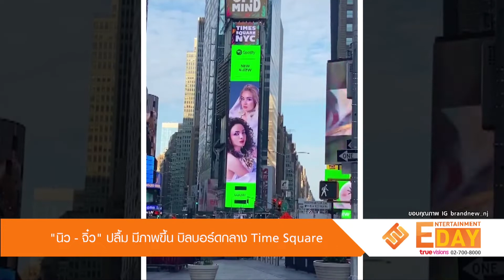"นิว – จิ๋ว" ปลื้ม มีภาพขึ้น บิลบอร์ดกลาง Time Square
Entertainment Day_240765

สร้างสรรค์ผลงานเพลงดีๆ ออกมาให้แฟนๆ ได้ฟังกันอยู่ตลอด รวมถึงหลายๆ เพลงก็ยังพูดแทนความรู้สึกของผู้หญิงได้เป็นอย่างดีสำหรับดูโอ้ดีว่า นิว นภัสสร และ จิ๋ว ปิยนุช ล่าสุดทั้งคู่ก็เพิ่งปล่อยเพลงใหม่ที่มีชื่อว่า ไม่มีอะไรเหมือนเดิม ซึ่งเพลงนี้ก็มาพร้อมกับเรื่องน่ายินดี เพราะภาพโปรโมทเพลงนี้ได้ไปขึ้นจอยักษ์ใหญ่ บิลบอร์ดกลาง Time Square มหานครนิวยอร์ก สหรัฐอเมริกา โดย นิว ได้โพสต์คลิปของป้ายพร้อมข้อความว่า Time square NYC  Thank you เราจะไม่หยุดสร้าง พลังของเราส่วน จิ๋ว ก็ได้โพสต์คลิปเดียวกันพร้อมกับแคปชั่นว่า ศิลปิน EQUAL Ambassador ขอบคุณพลังของเสียงเพลง พลังแห่งการสร้างสรรค์และแรงบันดาลใจอีกมาก
มายที่เราได้ส่งมอบให้ผู้คน ขอบคุณพลังใจที่มอบให้พวกเราได้ขับเคลื่อนอุตสาหกรรมเพลงต่อๆไปนะคะ